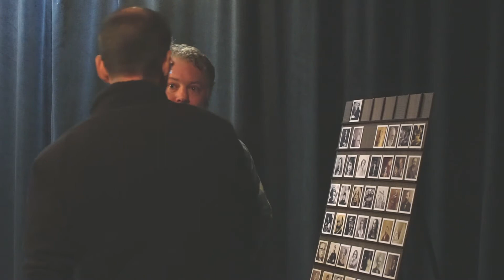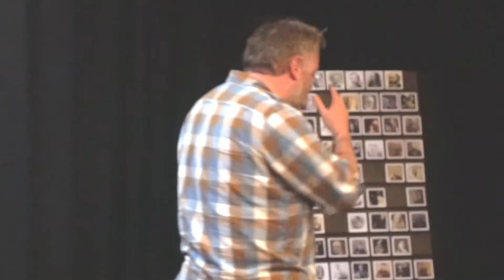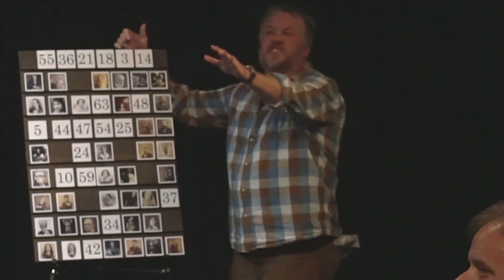FoCo Underground Magic - Ep.1 - Paul Noffsinger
A Halloween performance of mystery, storytelling and magic by the talented and funny Paul Noffsinger. Performed at the FC Public Media studio in front of a live studio audience.